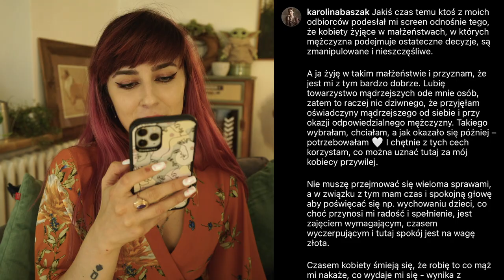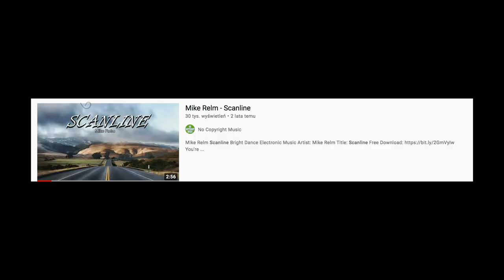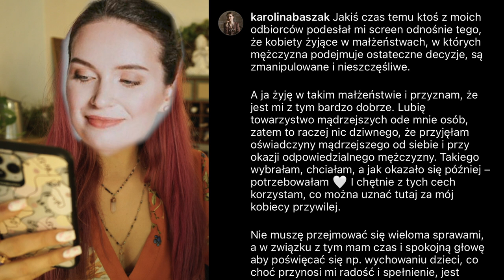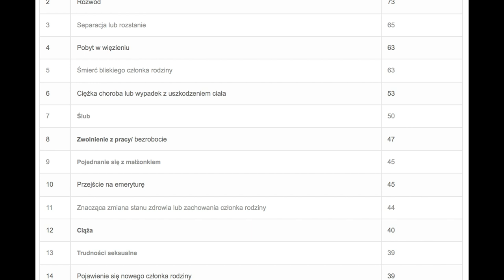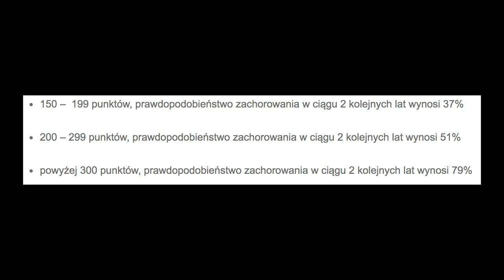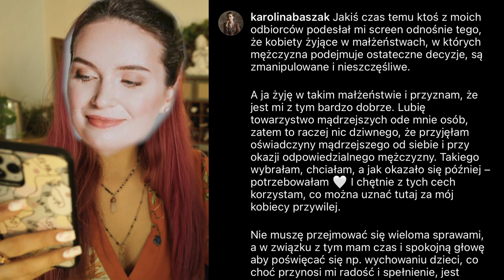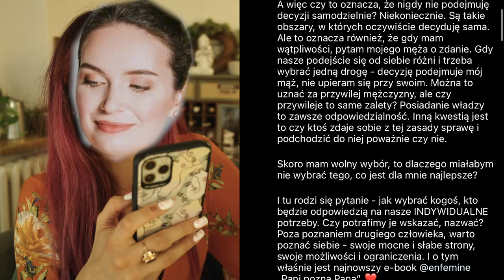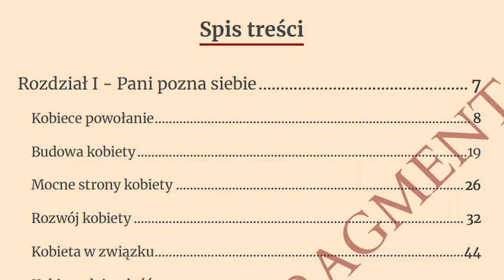mój mąż jest MONDRZEJSZY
Zostaw "RZODKIEWKA" w komentarzu, jeśli wytrwałeś do końca!
Dziś chciałabym pogadać sobie z Wami o podziałach domowych obowiązków.
Także herbatki w dłoń i miłego oglądania! :)